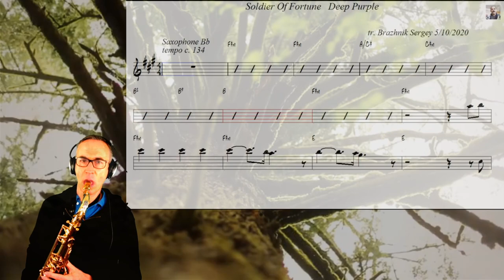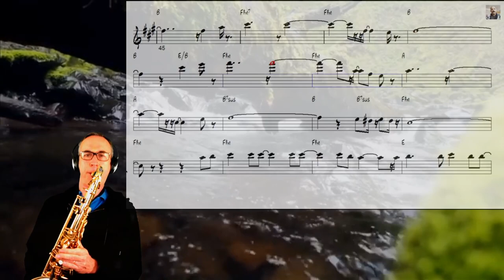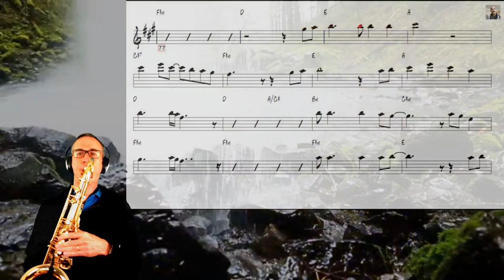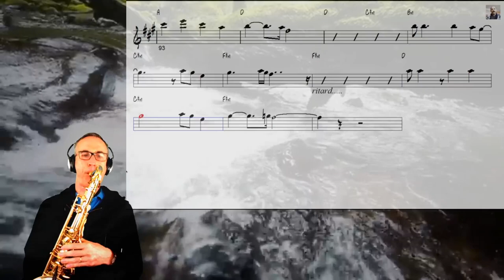Soldier of Fortune | Deep Purple | tenor saxophone cover with musicsheet | MexSax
The backing track in this video comes from Sergey Brazhnik´s excellent sax backing track channel. Please also visit his channel & sub !

Setup : Selmer Serie II Tenor sax, Otto Link 6 mouthpiece, Legeer Signature 2.5 reed, DPA 4099S mic, Audient ID4 preamp

"Soldier of Fortune" is a blues rock ballad written by Ritchie Blackmore and David Coverdale and originally released on Deep Purple's 1974 album Stormbringer. Though Deep Purple has never released the song as a single and it has never placed on the record charts, it has developed a cult following over the years, and cover versions have been released by Whitesnake, Opeth, Black Majesty.
The Opeth cover was included as a bonus track in the "Special Edition" release of Ghost Reveries (2006) and was subsequently released as a single in March 2007, which is available from iTunes.[1][2]  Roadrunner Records lists Opeth's version among their 13 wildest covers, calling it a faithful cover and noting Mikael Åkerfeldt's "unexpectedly soulful vocals."

LYRICS :
I have often told you stories about the way
I lived the life of a drifter
When I'd take your hand and sing you songs
Then maybe you would say
"Come lay with me and love me"
And I would surely stay
But I feel I'm growing older
And the songs that I have sung
Echo in the distance
Like the sound
Of a windmill going round
Guess I'll always be a soldier of fortune
Many times I've been a traveller
I looked for something new
In days of old when nights were cold
I wandered without you
But those days I thought my eyes had seen you standing near
Though blindness is confusing
It shows that you're not here
Now I feel I'm growing older
Like the sound
I can hear the sound
I guess I'll always be
A soldier of fortune